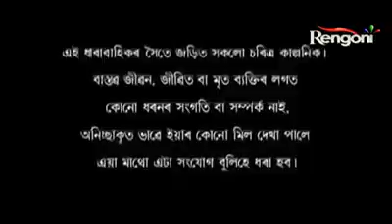beharbari out post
beharbari outpost